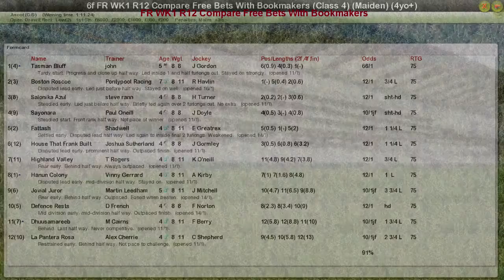FR WK1 R12 Compare Free Bets With Bookmakers